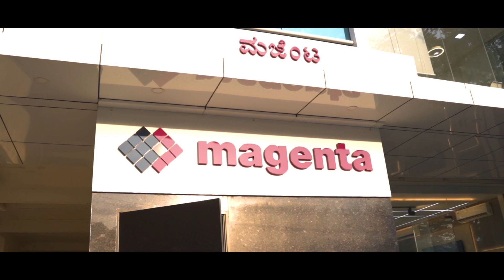Excited to be partnering with Magenta Pvt Ltd to develop an electric mobility ecosystem in India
Badi Capacity. Badi Range. Badi Power. Badi Income. Aur Badi Savings.

Magenta bought 1000 Euler HiLoad EVs to deploy across Bangalore and other regions in the next 12 months. The future is truly electric and collaborative.